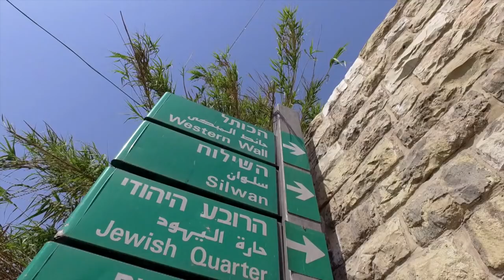Extraordinary OIC Summit - Leaders To Adopt Istanbul Declaration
Prime Minister, Datuk Seri Mohd Najib Tun Razak will lead Malaysia's delegation to the extraordinary Islamic Summit of the Organisation of Islamic Cooperation OIC in Istanbul,Turkey, on Wednesday.

At the end of the day, The Summit will adopt the Istanbul Declaration as part of efforts to protect Jerusalem.